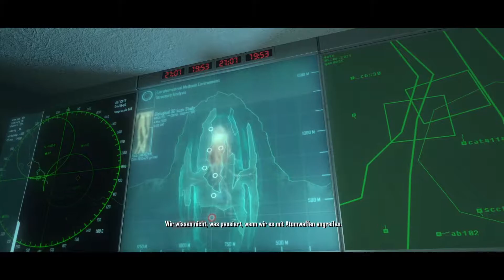Crysis #016 - Der Bruchpilot ist am Steuer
► German/Deutsches Gameplay von Crysis ◄

► Auf meinem Kanal findet ihr auch◄
► Gameplays
► Tutorials
► Reviews
► Previews

► Mein Equipment◄
► Headset: Logitech G633 Artemis Spectrum
► Tastatur: Logitech G910 Orion Spectrum
► Maus: Logitech G502 Proteus Spectrum
► Controller: XBOX One
► Tastatur-/Mausunterlage: Logitech G840 XL Gaming Mouse Pad
► Mikrophon: Rode NT-USB